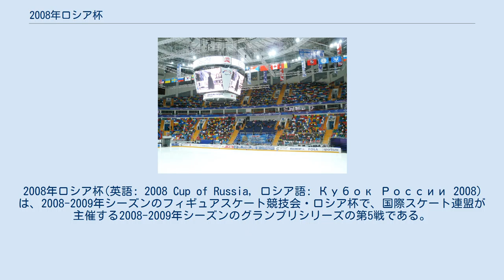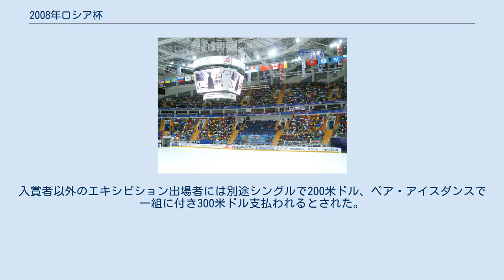2008年ロシア杯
2008年ロシア杯(英語: 2008 Cup of Russia, ロシア語: Кубок России 2008)は、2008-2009年シーズンのフィギュアスケート競技会・ロシア杯で、国際スケート連盟が主催する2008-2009年シーズンのグランプリシリーズの第5戦である。
シニアクラスの男女シングル、ペア、アイスダンス競技が2008年11月20日から23日にかけて、ロシア・モスクワのメガスポーツアリーナ(ru:Мегаспорт (дворец спорта))で行われた。
 2008/2009 ISUグランプリシリーズ全6大会、男女シングル各12名、ペア各8組、アイスダンス各10組の出場選手は、2008年世界フィギュアスケート選手権の成績、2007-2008年シーズンベストスコアランキング、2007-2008年シーズン終了時のISUフィギュアスケート世界ランキング、及び過去の世界選手権の成績に基づき1選手最大2大会まで、選手個人に対し招待がなされた。
 今大会開催国の統括団体であるロシアフィギュアスケート連盟に対しては、今大会の各種目定員のうち最大3人(組)の出場枠が用意された。
 大会までに招待辞退や棄権があり、男子シングル12名、女子シングル10名、ペア8組、アイスダンス10組での開催となった。
 入賞者には下記賞金が授与された。
 入賞者には競技後のエキシビションに競技とは異なる演目での参加が義務付けられ、不可能な場合は賞金から3,000米ドルを差し引かれるとされた。
入賞者以外のエキシビション出場者には別途シングルで200米ドル、ペア・アイスダンスで一組に付き300米ドル支払われるとされた。